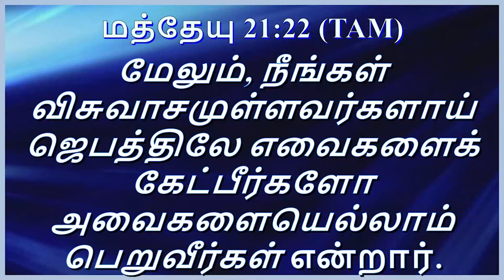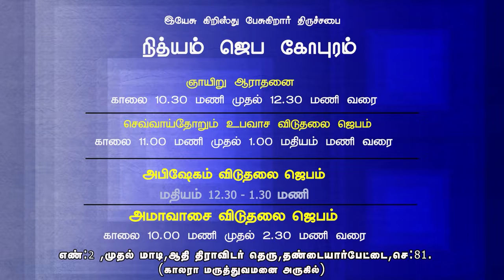holyspirit*அபிஷேகத்தின் மூலமாய் ஜெபிப்பது பெற்றுக்கொள்வது எப்படி ? God`s words Rev.Charles Ro.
Adidravidar Street
Tondiarpet
Chennai 600081